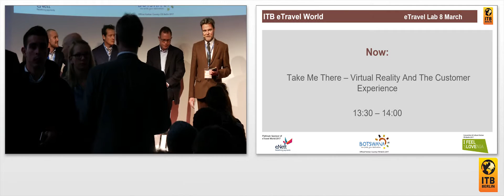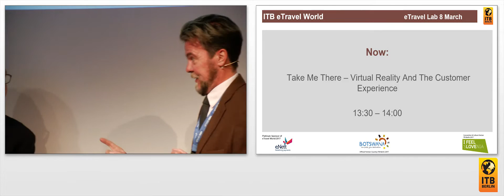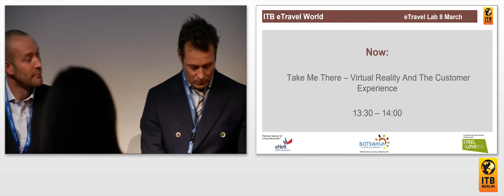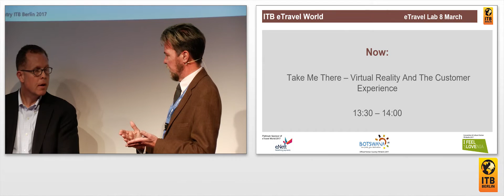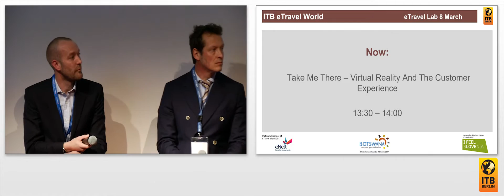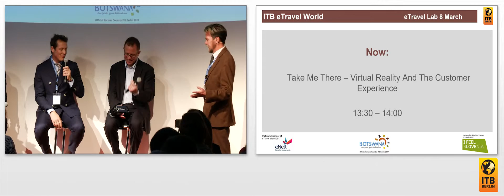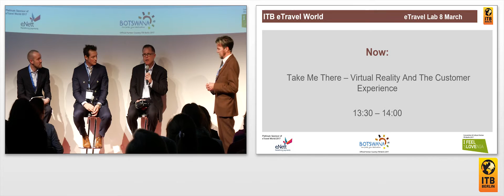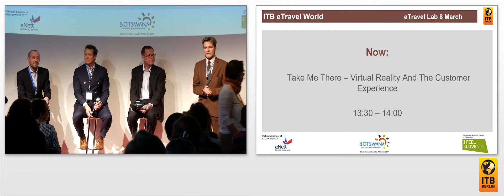Take Me There – Virtual Reality And The Customer Experience 🇬🇧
In an increasingly crowded marketplace, travel businesses and destinations need to find new ways to stand out. Virtual Reality technology offers travelers the ability to create their own story when choosing destinations, accommodations and activities. How are the new tools being used in our industry to create immersive engagement with potential visitors? In this session, VR experts and travel businesses give examples of the best ways to leverage these new opportunities.

Moderated by:
Nick Greenfield, Head of Tour Operator Relations, ETOA - European Tour Operators Association

Panel guests:
Chris Ball, Key Account Director, glh Hotels
Chris Howard, Senior Director, Matterport
Christophe Roose, General Manger, Historium Brugge